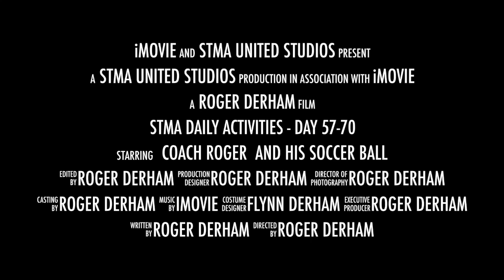STMA Daily Activities - Day 57-70 - PREVIEW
This video is about STMA Daily Activities - Day 57-70 - PREVIEW